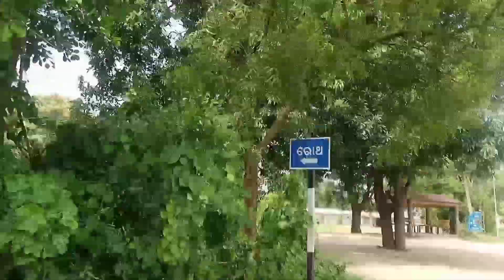My New Blog 😍 Agniveer document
my first vlog viral kese karein